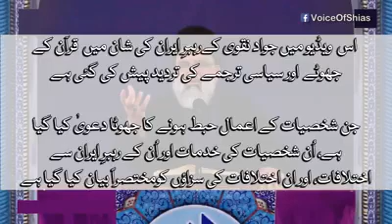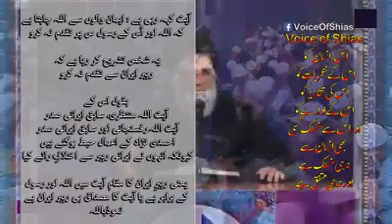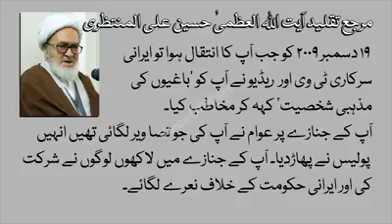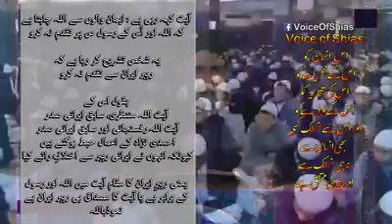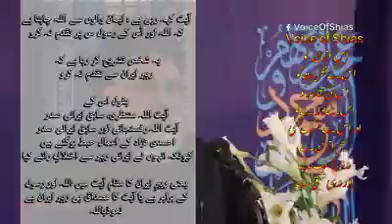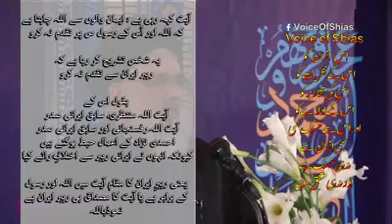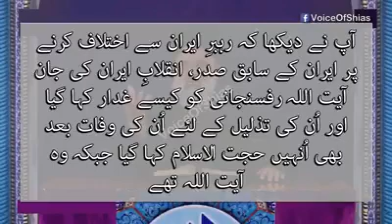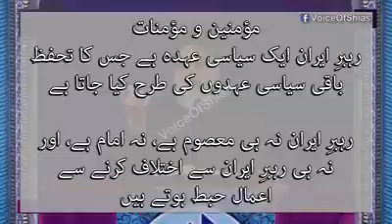Jawad Naqvi Exposed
Jawad Naqvi says Hashemi Rafsanjani Ahemadi nijadi Agha Muntaziri R.a Rejected Wilyate Faqeeh View